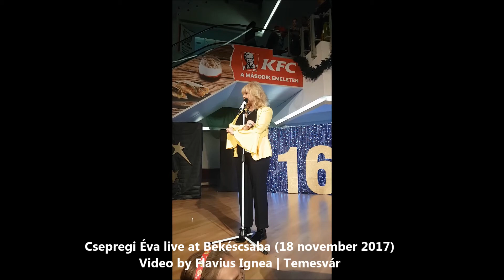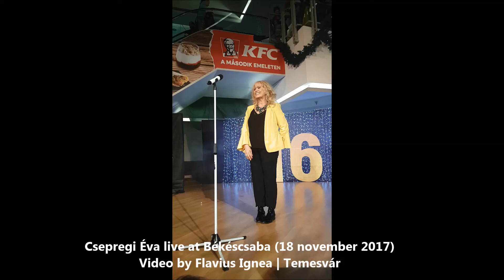Csepregi Éva Live at Békéscsaba (2017)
Moments from Csepregi Éva concert in Békéscsaba on 18 November 2017. For a better experience, change the video quality in 1080 HD! Enjoy!

1) 01:22 - Párizsi Lány (Szép Pál, Bob Heatlie)
2) 05:34 - Végtelen Játék (Hatvani Emese, Jakab György, Pásztor László)
3) 09:52 - Monte Carlo (Hatvani Emese, Jakab György, Pásztor László)
4) 14:10 - Chiquitita (ABBA cover)
5) 21:05 -  Ha szombat este táncol (Hatvani Emese, Jakab György, Pásztor László)
6) 24:54 -  Nyár Van (Hatvani Emese, Jakab György, Pásztor László)
 7) 28:35 - Latin Szerenád (Hatvani Emese, Jakab György, Pásztor László)
8) 32:43 - Don Quijote (Hatvani Emese, Jakab György, Pásztor László)
9) 36:55 - Holnap Hajnalig (Hatvani Emese, Jakab György, Pásztor László)
10) 40:44 - 220 felett
11) 46:36 - Kell, Hogy Várj! (Pásztor László, S. Nagy István)